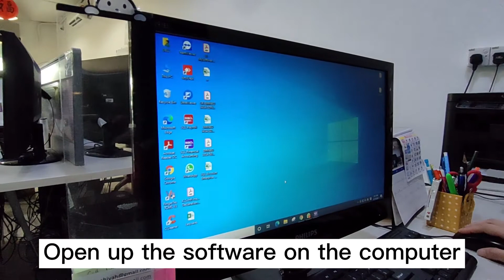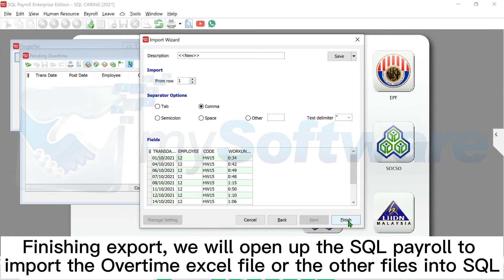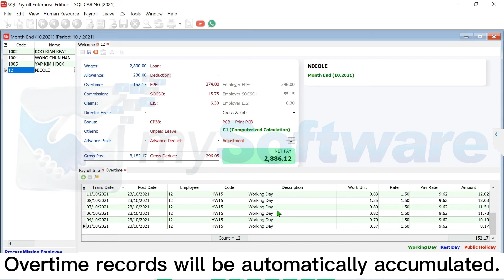Export Attendance Sheet from Thumbprint Device & Import to SQL Payroll 上传通勤记录到Payroll